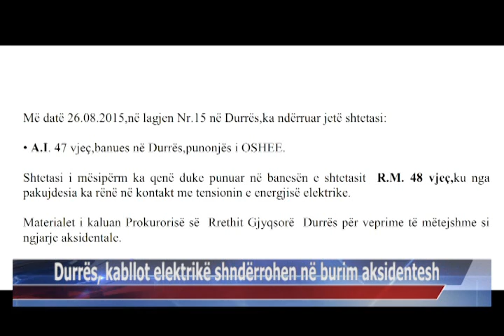02 09 2015 Durrës, kabllot elektrikë shndërrohen në burim aksidentesh